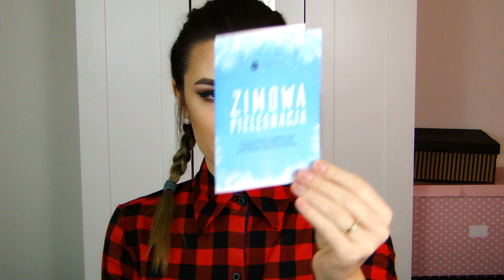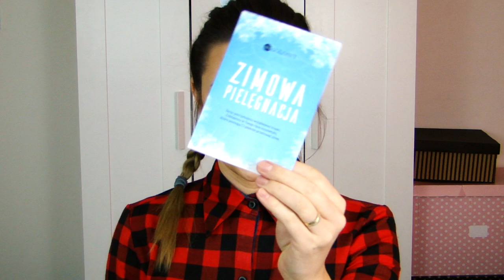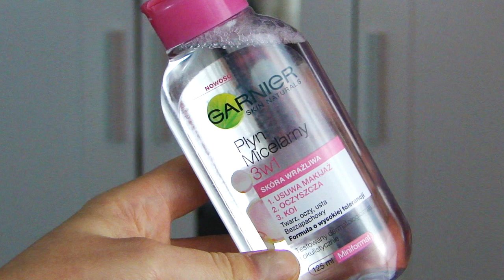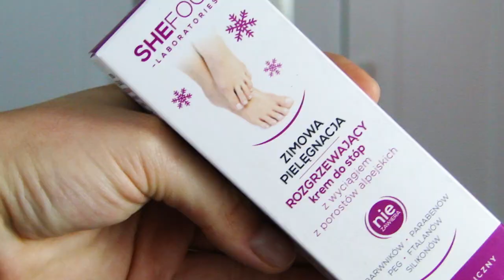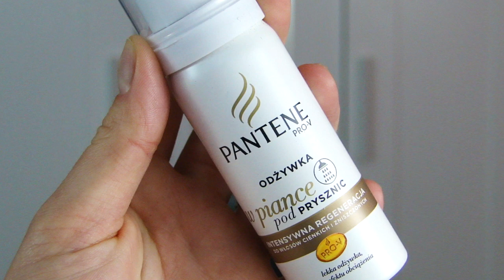OPENBOX: BE GLOSSY: STYCZEŃ // LAURIN.BEAUTY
PUDEŁKO BE GLOSSY MOŻESZ ZAKUPIĆ pod poniższym linkiem - Z MOIM HASŁEM 10 % ŻNIŻKI !! :)
HASŁO: tbgLAURIN

MUZYKA:
Intro/Outro: Martin Felix Kaczmarski - All I Want Is You
muzyka w filmie: Dan Skinner / Adam Skinner - Dreams of the Sun